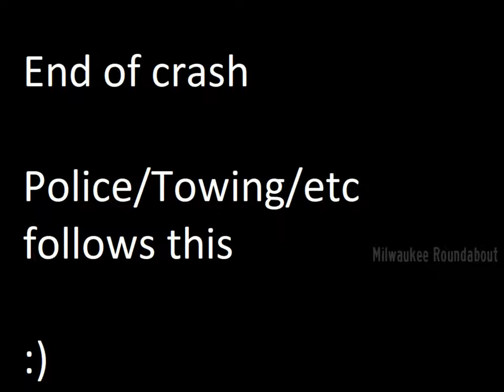Hits a curb, breaks a tie rod - Crash #029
Also please as always check out friend of the channel RR&DB Driving School over on their YouTube channel.

If social is your thing, I do have a twitter and a FB page as well.

00:00 The Crash
00:34 The "Well Shit" phase
01:18 A good Samaritan stops
03:12 Milwaukee Police arrive
07:14 Tow Truck arrives